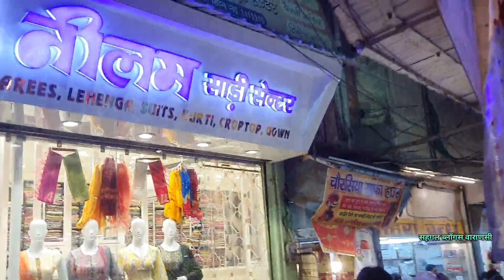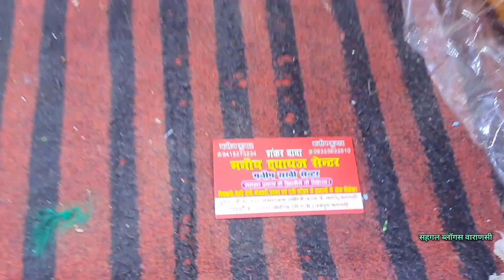Dalmandi market varanasi / wholesale market varanasi / dalmandi market / by saigal vlogs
dalmandi market varanasi
varanasi market
dalmandi market
dalmandi varanasi
cheapest market in varanasi
big market in varanasi
varanasi dalmandi market
whole sale market in varanasi
varanasi ka dalmandi
dalmandi
dalmandi in varanasi
dalmandi banaras
varanasi
dalmandi wholesale market varanasi
banaras market
banaras ka dalmandi
dalmandi market banaras
varanasi market vlog
shopping in varanasi
dalmadi market banaras
varanasi wholesale market
varanasi kapda wholesale market
varanasi wholesale
varanasi wholesale
cloth market varanasi
 readymade wholesale market
wholesale readymade kapda market varanasi
 varanasi wholesale
cosmetic wholesale market in varanasi
wholesale bazar varanasi
rakhi wholesale market in varanasi
kurti wholesale market in varanasi
cosmetic wholesale market varanasi
manihari wholesale market varanasi
nai sarak market varanasi
harha sarai varanasi
varanasi harha sarai market
varanasi wholesale cosmetic
harha wholesale market varanasi
harha sarai wholesale cosmetic banaras
varanasi wholesale market m
varanasi wholesale shoes market
varanasi wholesale cloth market
varanasi wholesale saree market

MY UPI
  nitinsaigal@upi

Didclaimer -